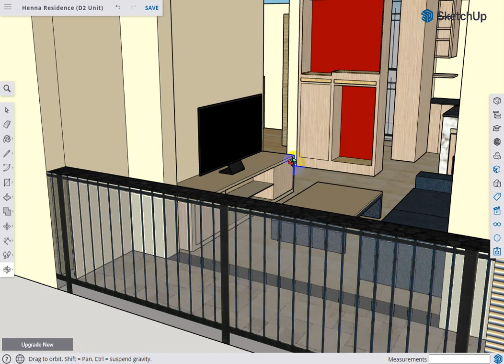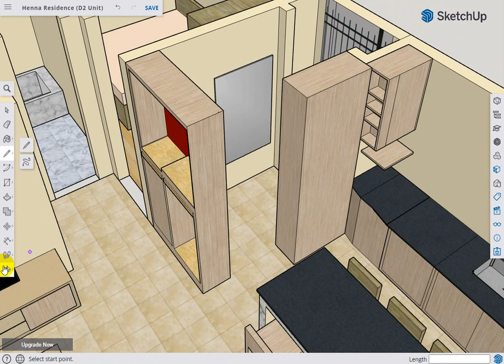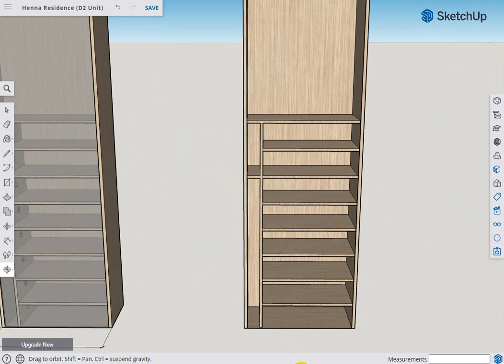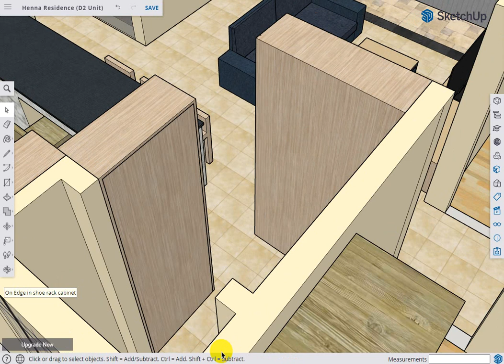02 - Chinese Altar & Storage Cabinet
Simple Modern Chinese Altar
- Highest level (Guan Yin) - 5cm above middle level
- Middle level (Ancestor)
- Ground level (Tu Di Gong) - elevated height of 15cm from ground
- All level has minimum 100cm height space

Shoe Rack Storage Cabinet
- 40m width (1cm lesser than Altar)
- 2 closed storage (Top/Bottom)
- Bottom Storage (8 levels - 18cm height per level)
- Bottom Storage (Each of 8 levels has a 5cm diameter ventilation hole)
- Small closed compartment of 10cm length for item storage such as
Umbrella/Racquet.

Edge Space between Shoe Rack Cabinet and Altar :
- Minimum : 79cm
- Maximum : 85cm